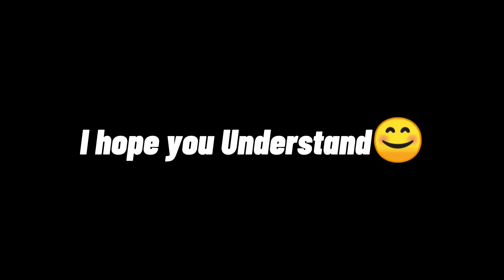TO ALL MY SUPPORTERS PLEASE WATCH THIS UNTIL THE END!!!